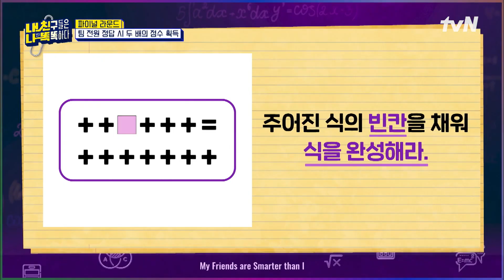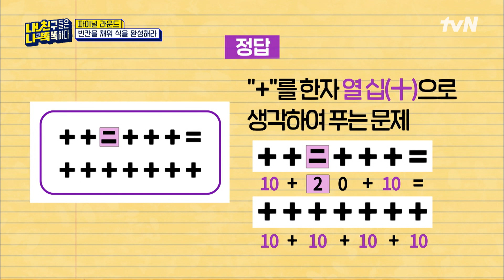힌트는 없지만 남창희 씨 그렇게 푸는 문제 아니에요ㅜ 단호한 전현무와 친절한 제작진ㅋㅋ 내친나똑(내친구들은나보다똑똑하다) EP.4 | tvN 230220 방송